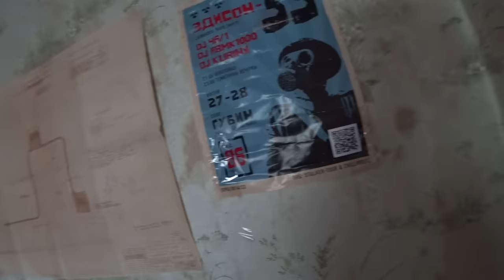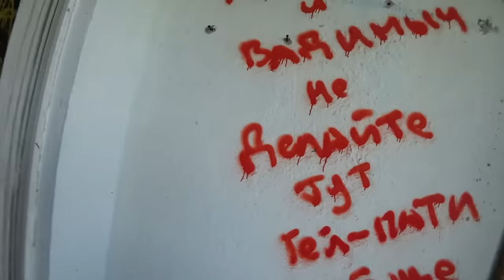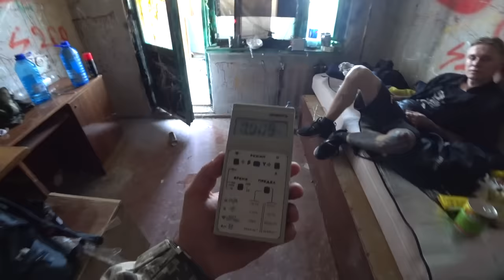Что нам удалось поймать в Припяти ? Сталкерское убежище в Чернобыле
мы по прежнему находимся в Припяти и на этот раз у нас рыбалка в Чернобыле что нам удалось поймать ? смотрите в этом видео плюс небольшой обзор сталкерского убежища в этом убежище для сталкеров мы и ночевали в Чернобыле а верней сказать в Припяти